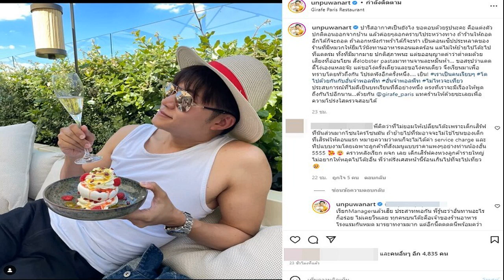'อั๋น' แชร์ประสบการณ์สุดเซ็ง เที่ยวปารีสกินอาหารราคาเท่าเงินเดือน สุดท้ายเยิน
‘อั๋น’ แชร์ประสบการณ์สุดเซ็ง เที่ยวปารีสกินอาหารราคาเท่าเงินเดือน-สุดท้ายเยิน ทั้งให้นั่งกลางแดดร้อน-ไม่ให้ย้ายโต๊ะ ความประทับใจไม่ถึงครึ่งของราคา
หลังจากหาเวลาว่างพาครอบครัวไปเที่ยวพักผ่อนที่ยุโรป อย่างประเทศฝรั่งเศส สำหรับพิธีกรมากความสามารถ อั๋น ภูวนาท แต่การไปเที่ยวครั้งนี้ได้เจอเรื่องไม่คาดคิด จนทำให้พิธีกรขอแชร์ประสบการณ์ครั้งนี้
โดยอั๋น ภูวนาท โพสต์ภาพในไอจีขณะพาครอบครัวไปเที่ยวฝรั่งเศส พร้อมระบุว่า “ปารีสอากาศเป็นยังไง ขอตอบด้วยรูปนะคะ คือแต่งตัวปกติตอนออกจากบ้าน แล้วค่อยๆ ลอกคราบไประหว่างทาง ถ้าร้านให้ถอดอีกได้ก็จะถอด ถ้าลอกหนังกำพร้าได้ก็จะทำ เป็นคอนเซ็ปต์ประหลาดของร้านที่มีหมวกให้ยืมไว้นั่งทานอาหารตอนแดดร้อน แต่ไม่ให้ย้ายไปโต๊ะไปที่แดดร่ม ทั้งที่มีมากมาย”
ปกติสุภาพนะ แต่ขออนุญาตด่าว่าต่ำตมด้วยเสียงที่อ่อนโยน สั่ง lobster pasta มาทานจานละหมื่นห้า… ขอสรุปว่าแดดดี้โง่เองแหละจ๊ะ แต่ขอโง่ครั้งเดียวและขอโง่คนเดียว จึงเรียนมาเพื่อทราบโดยทั่วถึงกัน

โปรดฟังอีกครั้งหนึ่ง เยิน! เราเป็นคนเรียบๆ โตไปด้วยกันกับอั๋นจ๋าพอลพีท อั๋นจ๋าพอลพีท ไม่ไหวจะเที่ยว ประสบการณ์ที่ไม่ดีเป็นบทเรียนที่ดีอย่างหนึ่ง ตรงที่เราจะมีเรื่องให้พูดถึงกันไปอีกนาน ด้วยกัน @girafe_paris แทคร้านให้ด้วยซะเลยเพื่อความโปร่งใสตรวจสอบได้
โดยก่อนหน้านี้อั๋น ภูวนาท โพสต์ด้วยว่า “นิดนึงให้รู้ว่ามาถึงปารีสแล้ว ร้านดี๊ดี จองย๊ากยาก ราคาแพ๊งแพง อาหารเค๊มเค็ม รอน้านนาน เริ่มทานเที่ยง เสร็จบ่าย 4 ออกจากร้านมาทานเย็นต่อพอดี แดดดี้งง ไม่ต้องมาเลย บอกต่อตรงๆ ค่าอาหารเท่าเงินเดือนเดือนนึง ความประทับใจไม่ถึงครึ่งของราคา นานๆ ทีจะรีวิวอะไรแบบนี้ Service is Worst of Paris! เราเป็นคนเรียบๆ อั๋นจ๋าพอลพีท โตไปด้วยกันกับอั๋นจ๋าพอลพีท ไม่ไหวจะเที่ยว อยากเที่ยวก็เที่ยว อยากนอนก็นอน ขี้เกียจก็ไม่ไป ตามใจฉัน ติดตามทางช่อง